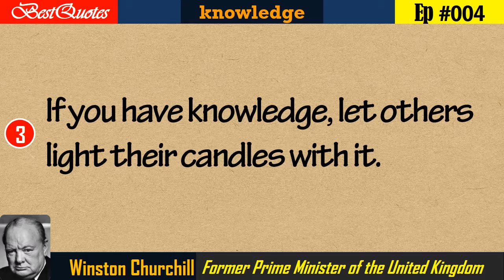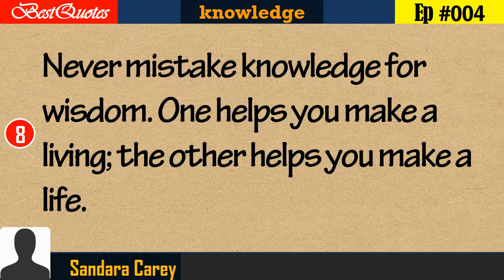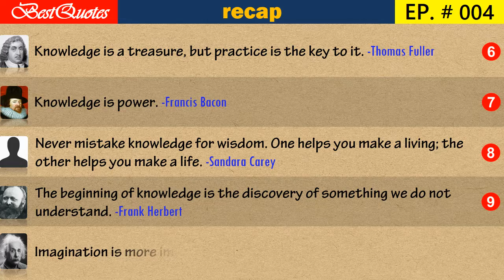004 BestQuotes knowledge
• Real knowledge is to know the extent of one’s ignorance.  -Confucius
• All wish to possess knowledge, but few, comparatively speaking, are willing to pay the price. -Juvenal (Decimus Junius Juvenalis)
• If you have knowledge, let others light their candles with it. -Winston Churchill
• Knowledge comes, but wisdom lingers. -Lord Alfred Tennyson
• Knowledge is a process of piling up facts; wisdom lies in their simplification. -Martin H. Fischer
• Knowledge is a treasure, but practice is the key to it. -Thomas Fuller
• Knowledge is power. -Francis Bacon
• Never mistake knowledge for wisdom. One helps you make a living; the other helps you make a life. -Sandara Carey
• The beginning of knowledge is the discovery of something we do not understand. -Frank Herbert
• Imagination is more important than knowledge. -Albert Einstein